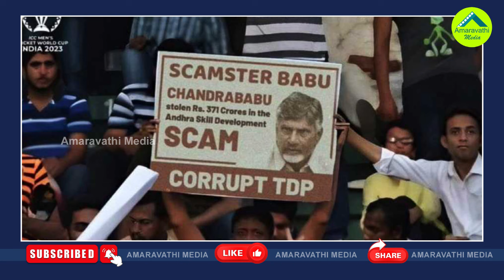అంతర్జాతీయ స్థాయిలో చంద్రబాబు పరువు పోయే| Chandrababu's Placard Displayed In Hyderabad Stadium